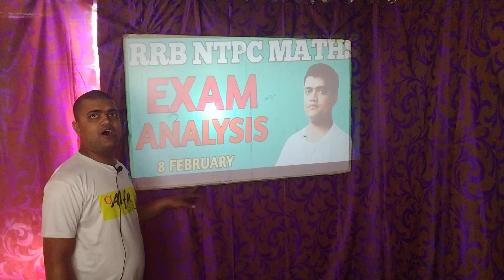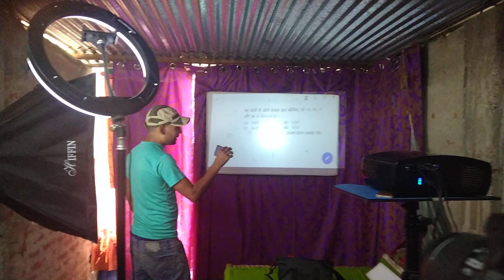studio Masti l Alpha study l YouTube setup ll YouTube room set-up l my setup tour l गरीब का सेटअप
Bihar police cutoff 21 march Bihar police cutoff 14 march Bihar police cutoff 2021 Bihar police result. 🔴:- MENSURATION 3D RRB-NTPC 2021 l MENSURATION l 2D&3D BY-MANISH SIR

Hello student  Mai Manish kumar aaj ke is video me btane wala hoo ki RRB & NTPC me poochne wale,mensuration  Chapter ka sara  Numerical problem is video me solve krenge so, video ko start krte hai bina koi deri ke

🔴 My related video link is :-

RRB NTPC me kya kya question aayegaa 2021 me, solved paper RRB & NTPC, solved paper of RRB & NTPC by manish sir, Kaisa sawal rhegaa RRB and NTPC ke exam me, RRB & NTPC exam analysis all tutorial